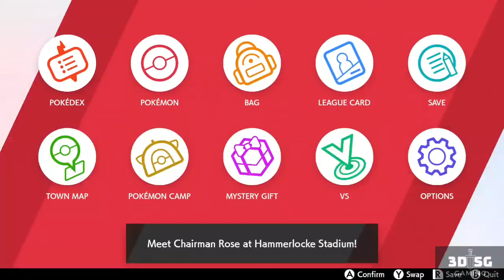Obtaining 050 to 051 Minccino & Cinccino (Normal & Shiny) Pokemon Sword + Shield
00:00 Intro
00:07 No. 050 Normal Minccino
01:25 No. 051 Normal Cinccino
01:45 No. 050 Shiny Minccino
05:40 No. 051 Shiny Cinccino